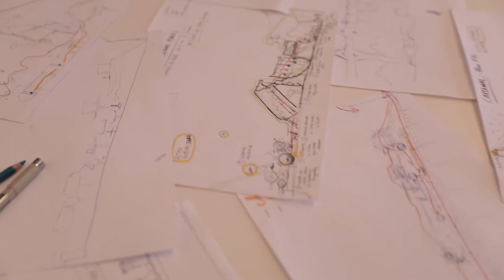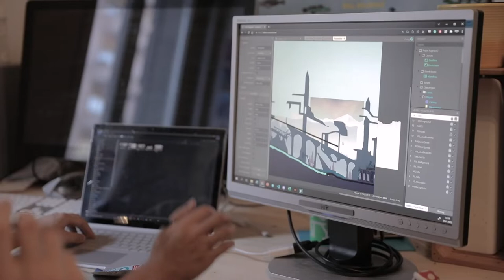Un dernier Film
C’est inédit, c’est exclusif et c’est beau ! Nous avons le très grand plaisir de vous présenter « Un dernier film », le jeu vidéo développé spécialement pour le FIFF. Plongez dans une Fribourg post-apocalyptique et partez en quête de bobines de film cachées dans les ruines. Un grand bravo et un immense merci aux Fribourgeois Arnow, Qui et Nello pour leur création.

Ce jeu inaugure « Cutscene », le programme du FIFF dédié aux jeux vidéo proposé par l’association Swiss Game Center. Pendant la semaine du Festival, vous pourrez jouer à des jeux suisses sur un écran de cinéma, rencontrer leurs créateur-rices et assister aux conférences.